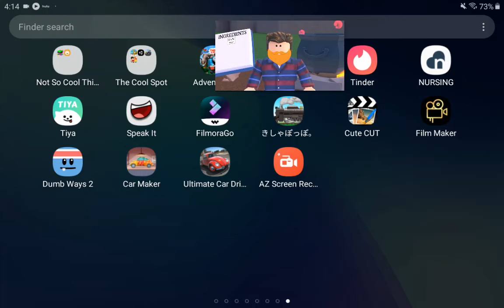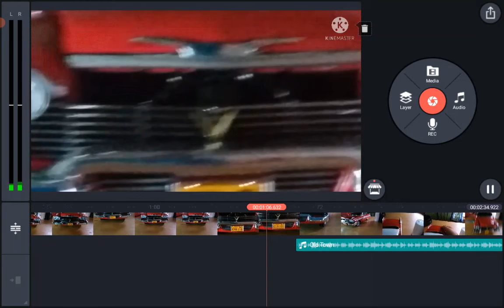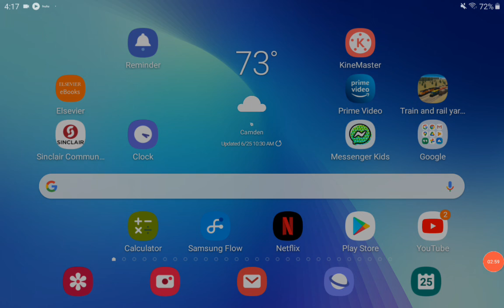1:18 scale christine animation video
I used my 1:18 scale 1958 plymouth fury christine model car and I used kine master to edit the video😁😁